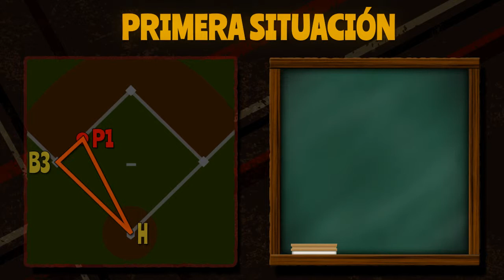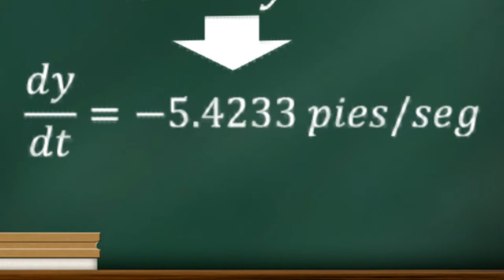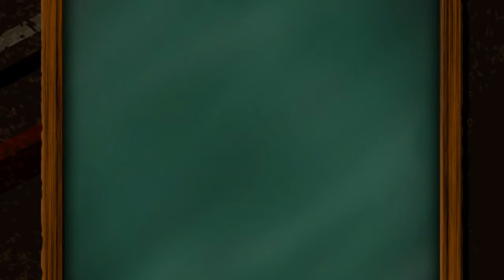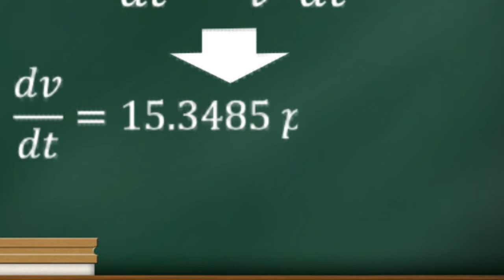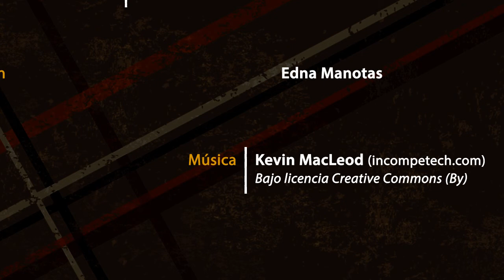Razones relacionadas II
Las imágenes de archivo están extraidas del video Red Sox in Action, perteneciente a la colección Prelinger distribuida bajo licencia "Public Domain" en la web Archive.org